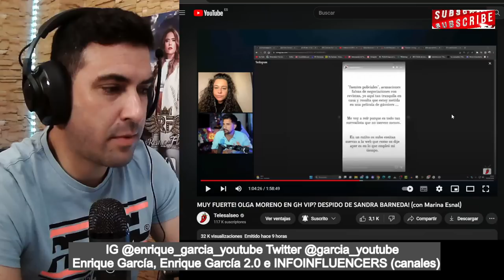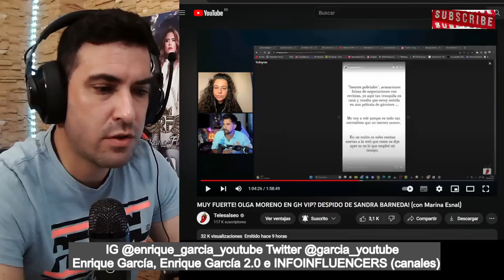Nuria DESMIENTE a Marina Esnal por DENUNCIA a Marta Riesco y la periodista le CONTESTA en Telesalseo